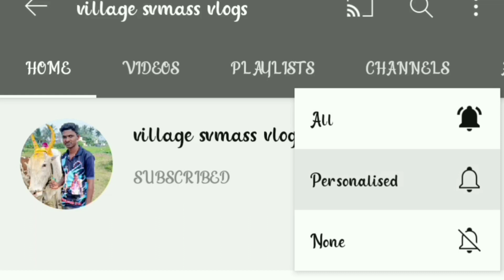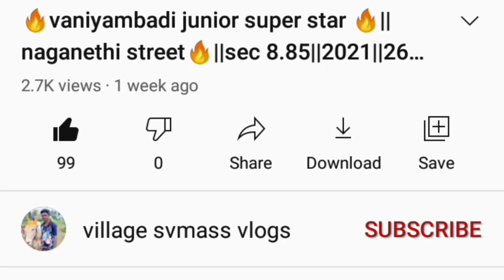ஆந்திரா பைரெட்டிபள்ளி விதியை சிறப்பு செய்ய வந்துள்ள காளைகள் 🔥🔥🔥